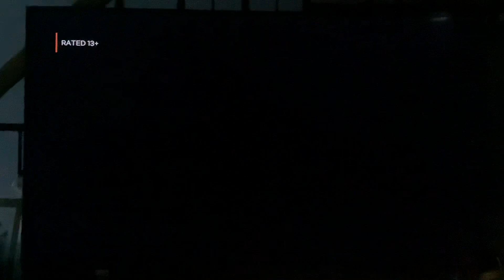Netflix/Light Chaser Animation/Alibaba Pictures/Bona Film Group/Bilibili/Pop Mart (2021)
Taken from the beginning foa Netflix film of "New Gods: Nezha Reborn" (also known in Chinese title as "新神榜 : 哪吒重生") (2021)